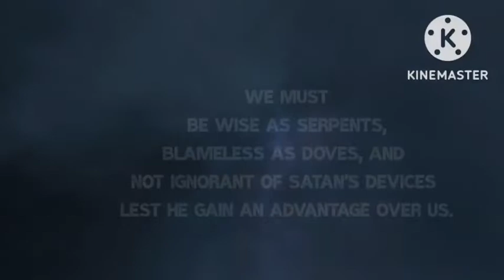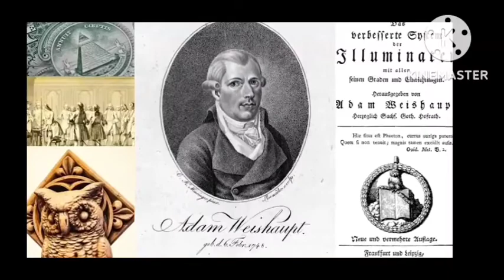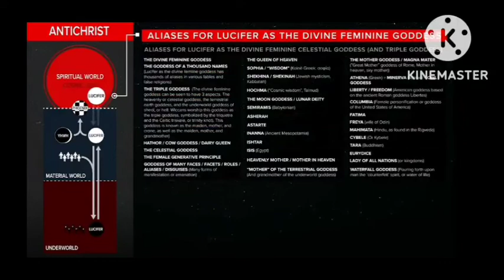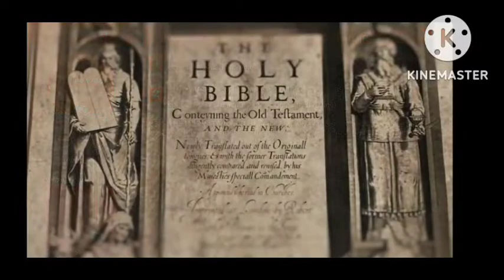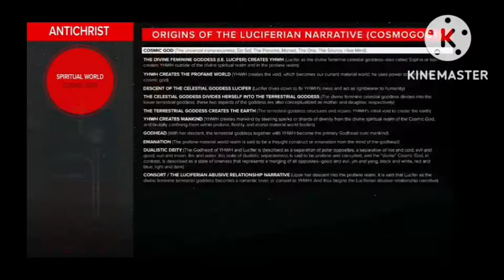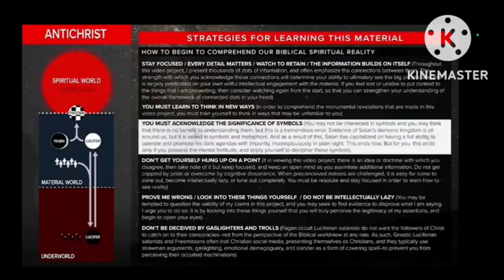RITUAL SEASON 2022: three keys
How can we avoid having fellowship with fruitless deeds of darkness and  instead expose them if we are ignorant of satan's devices?

Join us for this series on oppositional research.

This series is only for the spiritially mature and will be a multi-part series examining the not so secret destiny of America (according to notorius members /founders of secret societies) and current events as they unfold.

He is now also on youtube: @mysteryofiniquityexposed8532